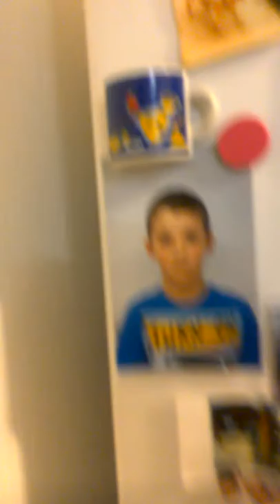Bottle flip with brother lol